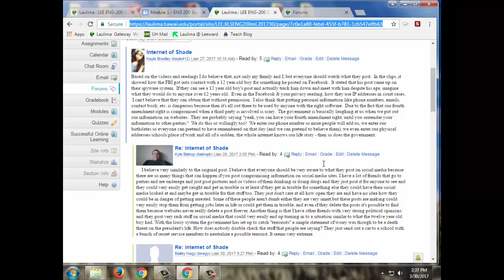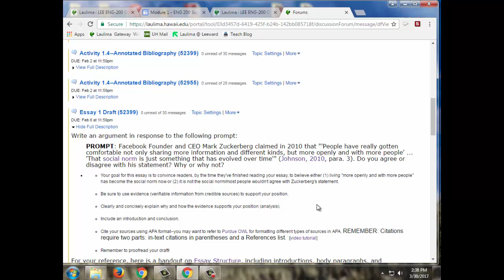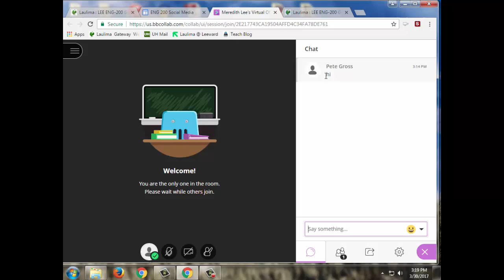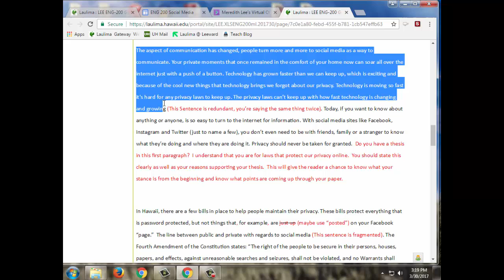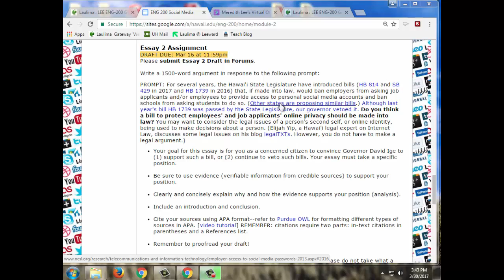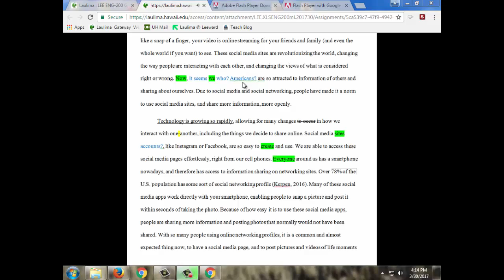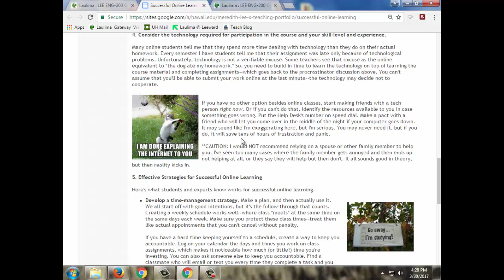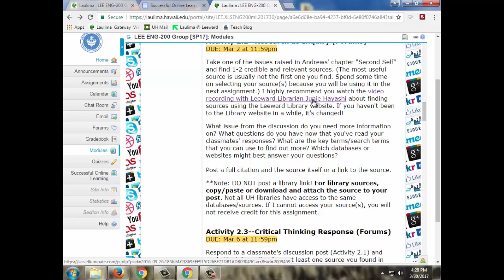IOTA 2017: Meredith Lee - ENG 200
IOTA 2107 Winner
Instructor: Meredith Lee
Course: ENG 200